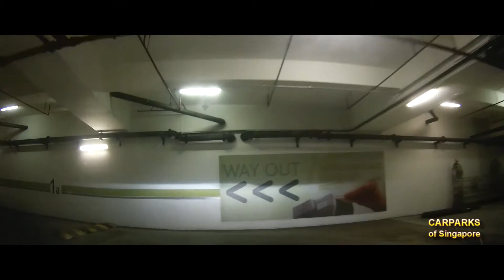Northpoint Shopping Centre Car Park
Northpoint Shopping Centre car park in Singapore.
In July 2017, the Northpoint Shopping Centre was renamed to Northpoint City, including a newly built South Wing.  This video shows the what is now North Wing car park as it was in June 2016, entering from the Yishun Central Service Road.
A video of the new Northpoint City, which includes the new South car park and the changes made to the North car park can be seen